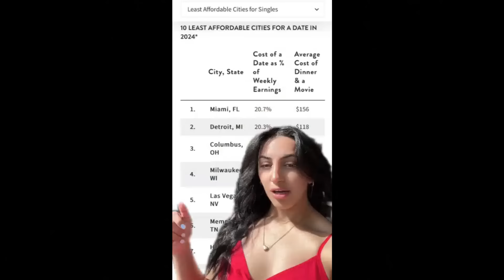Men Flip The Script As Women SPIRAL